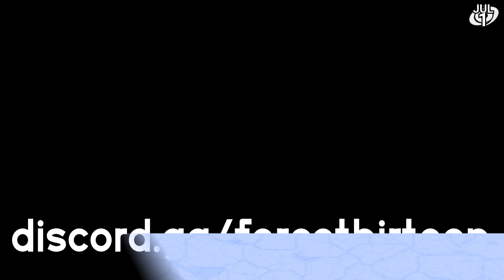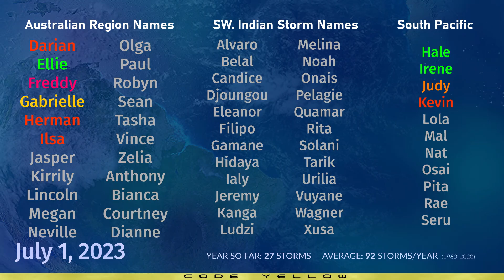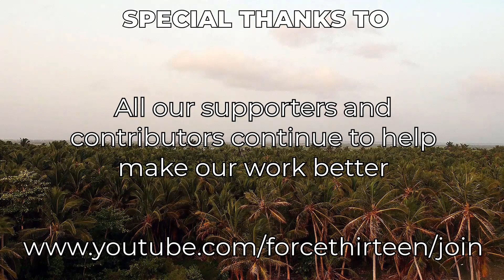Hurricane Beatriz along the coast of Mexico - July 1, 2023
Hurricane Beatriz rapidly intensified in the last 48 hours, and reached hurricane status earlier on Friday. The storm continues on its west-northwestward motion and sits just off the coast of Michoacan, where hurricane conditions may be occurring. Heavy rainfall is likely to continue to spread inland and particularly over hilly areas, where flash flooding and landslides are possible. Total rainfall amounts are expected to exceed 200mm.

Elsewhere, Hurricane Adrian peaked earlier as an impressive but small Category 2 storm, and appears to be weakening now as it begins to enter much less favourable conditions. Sea surface temperatures will rapidly tumble as the storm continues further west, and rapid weakening is likely to begin this weekend.

In the Atlantic, an area of interest continues to persist near Bermuda, but chances are expected to diminish by Sunday.